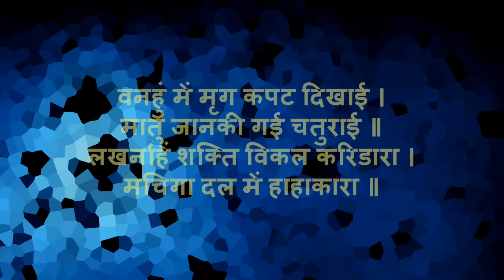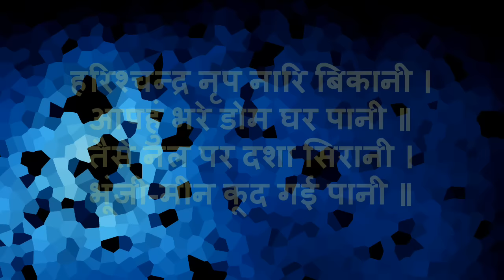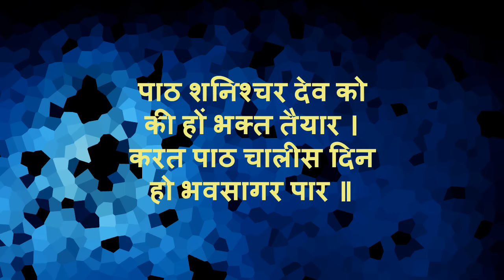Shani Chalisa (शनि चालीसा) - with Hindi lyrics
40-verse devotional song in praise of Lord Shani.

LYRICS (Hindi):
॥ दोहा ॥
जय गणेश गिरिजा सुवन मंगल करण कृपाल ।
दीनन के दुःख दूर करि  कीजै नाथ निहाल ॥
जय जय श्री शनिदेव प्रभु  सुनहु विनय महाराज ।
करहु कृपा हे रवि तनय राखहु जन की लाज ॥

जयति जयति शनिदेव दयाला । करत सदा भक्तन प्रतिपाला ॥
चारि भुजा तनु श्याम विराजै । माथे रतन मुकुट छवि छाजै ॥

परम विशाल मनोहर भाला । टेढ़ी दृष्टि भृकुटि विकराला ॥
कुण्डल श्रवण चमाचम चमके । हिये माल मुक्तन मणि दमकै ॥

LYRICS (English):

॥ doha ॥
jai ganesh girija suvan mangal karan kripaal ।
deenan ke dukh door kari keejei nath nihaal ॥

jai jai shri shanidev prabhu sunahu vinay maharaj ।
karahu kripa he ravi tanay raakhahu jan ki laaj ॥

jayati jayati shanidev dayaala ।
karat sada bhaktan pratipaala ॥
chaari bhuja tanu shyam viraajei ।
maathe ratan mukut chhavi chhaajei ॥

param vishal manohar bhaala  ।
tedhi drishti bhrakuti vikaraala ॥
kundal shravan chamaacham chamke ।
hiye maal muktan mani damke ॥

Singer: Jitender Singh
Lyrics: Traditional
Music composer: Jitender Singh
Copyright: Isha Music

► Amazon UK
► Amazon US
► Amazon IN